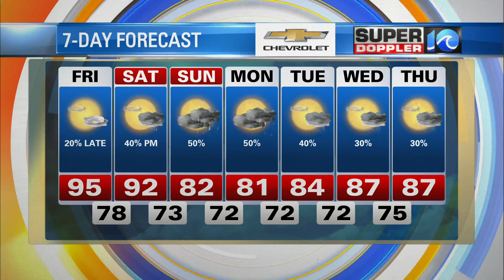WAVY Weather Afternoon Update | August 13, 2021